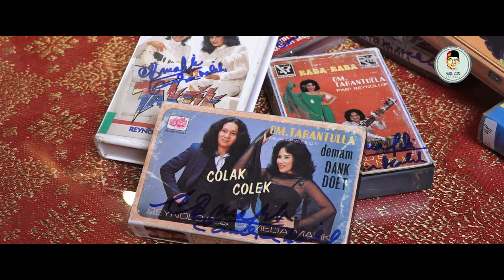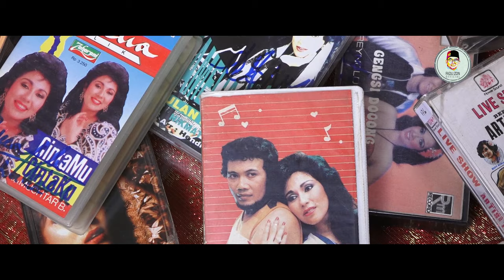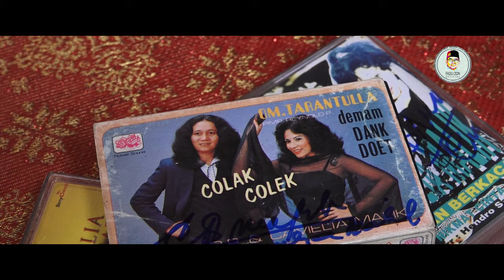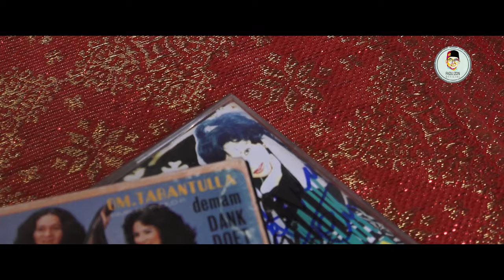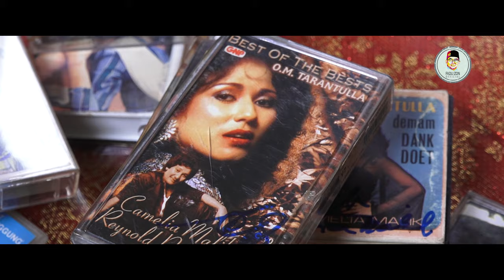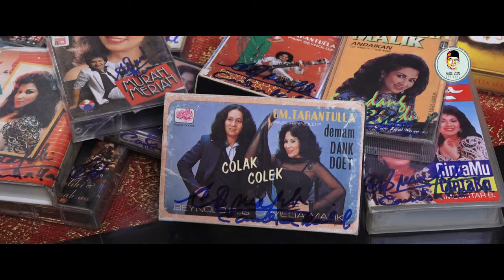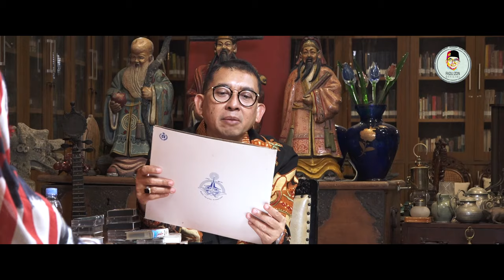Camelia Malik, Diva Dangdut Jaipong Indonesia